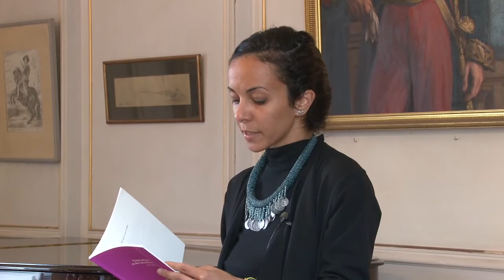LECTURES RIM BATTAL BOIS CHEVALIER 2016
Rim Battal nous a lu des extraits de son livre Vingt poèmes et des poussières édité aux Editions Lanskine
Lecture donnée le dimanche 26 juin 2016 dans le cadre du festival Les Rendez-Vous du Bois Chevalier